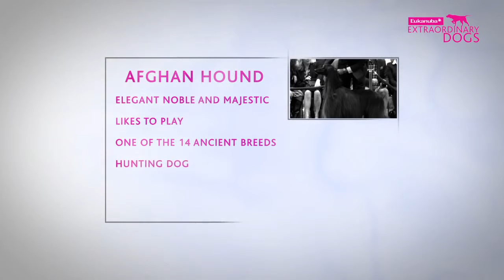Dog rescue videos Eukanuba World Challenge Colin the Afghan Hound Part 1